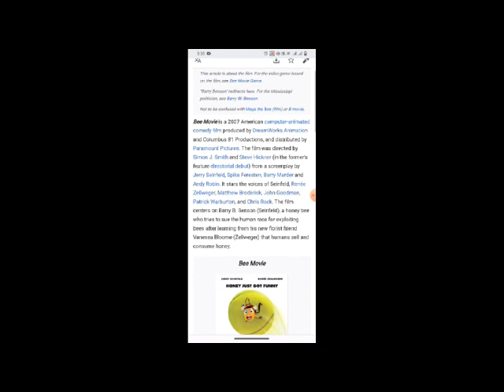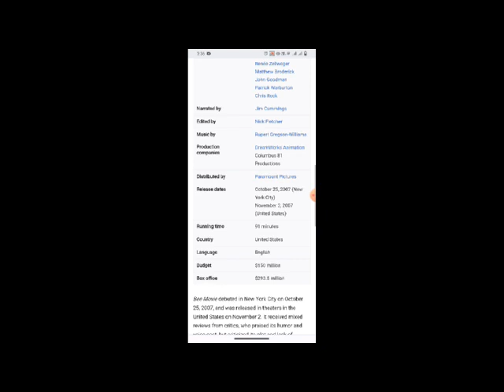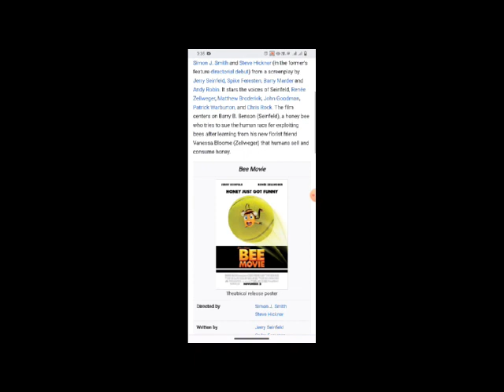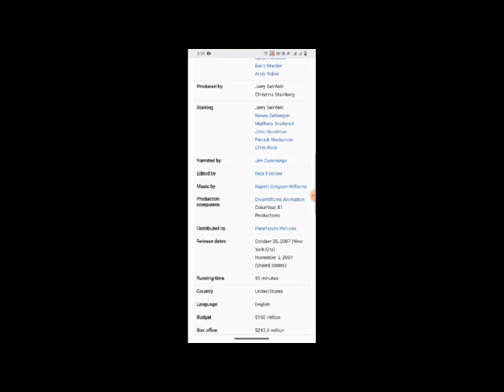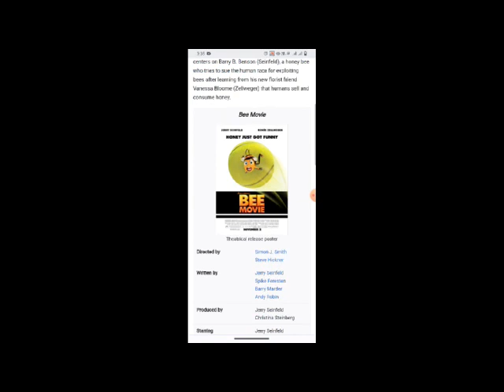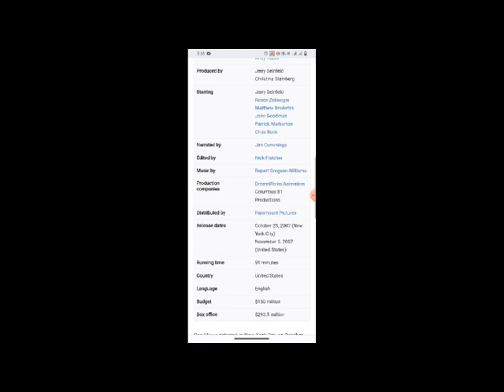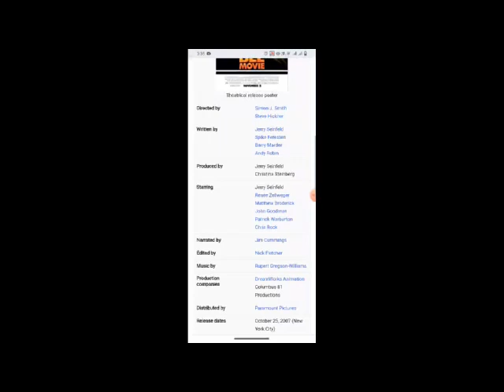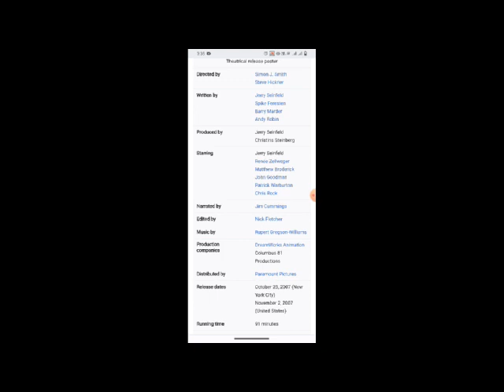Bee Movie Full Movie Facts & Review / Jerry Seinfeld / Renée Zellweger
In this video we will tell you about fact and review of movie Bee Movie  .